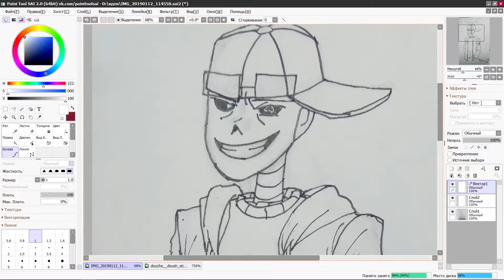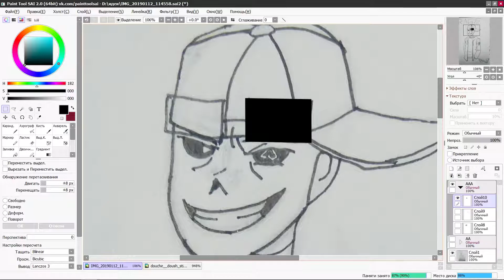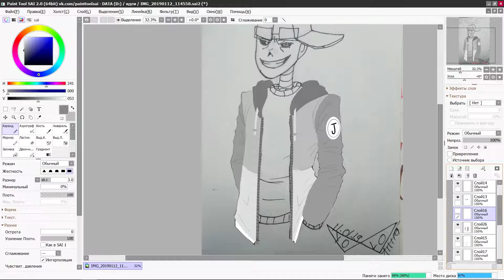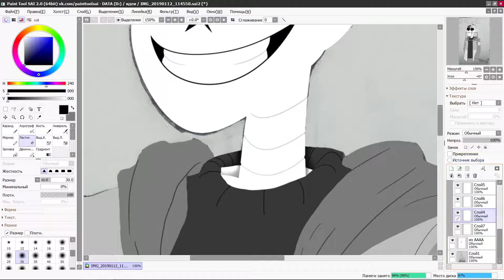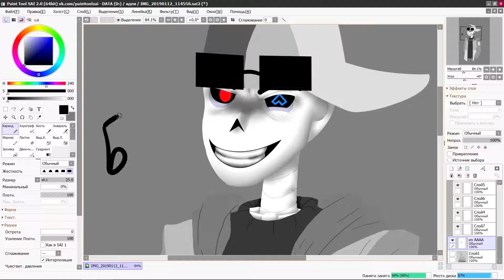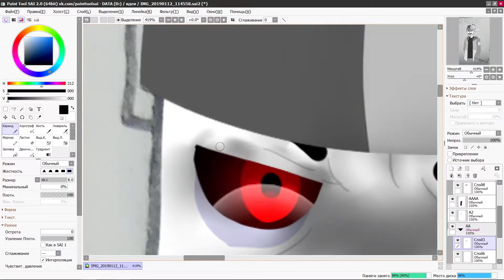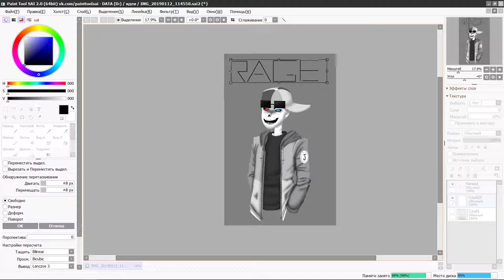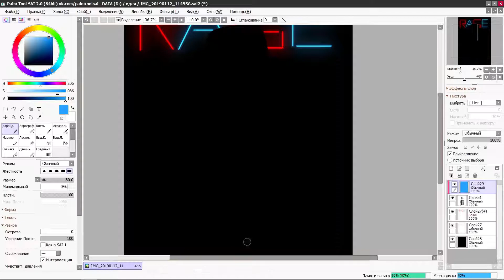Rage {REDRAW} ~SPEEDPAINT~ (Freshtale Fresh Sans) UT AU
|LOOK AT THE DESCREPTION!!!|

ля... слишком медленный видос вышел...
fuc...this video is too slow...

Character :
Fresh Sans (UT AU Freshtale) belongs to Crayon Queen

Song:
1. Duckwrth, Shaboozey- Start a Riot
2. MISSIO- Everybody Gets High
3. Halsey- Сontrol
4. GHOSTEMANE X PHARAOH- Blood Oceans
5. IC3PEAK- Сказка